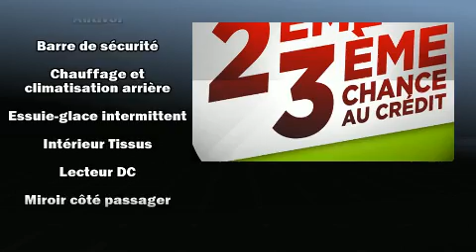2011 Toyota Corolla S NOUVEL ARRIVAGE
Léveillé Toyota
1369 Montée Masson

Nous avons tout un sp��cial sur la Toyota Corolla 2011. Affichant moins de 70 000 km au compteur, cette berline 4 portes met la priorit�� sur le confort, la s��curit�� et son c��t�� pratique. Ce v��hicule �� traction poss��de une transmission automatique et un moteur 4 cylindres de 1,8 L. Ce mod��le poss��de toutes les caract��ristiques raffin��es auxquelles Toyota nous a habitu��s: un compte-tours, un volant gain�� de cuir, un ordinateur de bord, un afficheur de la temp��rature ext��rieure, des si��ges baquets �� l'avant, une banquette arri��re �� dossiers rabattables s��par��s, et beaucoup plus. Ses ��l��gantes roues en alliage contribuent �� son efficacit�� dynamique. Vous appr��cierez la musicalit�� de la cha��ne st��r��o, qui comprend une lecteur CD et une connexion MP3, commandes audio sur le volant, et 6 haut-parleurs qui enveloppent l'habitacle d'une ambiance sonore incomparable. Toyota accorde la priorit�� �� la s��curit�� et la protection en incluant: rideaux gonflables pour prot��ger la t��te, coussins gonflables lat��raux �� l'avant, syst��me antipatinage, syst��me d'assistance au freinage, appuis-t��te avant anti-coup de fouet, un avertisseur d'urgence, et freins antiblocage. Le dispositif de stabilit�� ��lectronique fait appel �� des technologies de pointe qui rehaussent l'adh��rence �� la route. Ce qui nous rend fiers, c'est vous offrir uniquement des v��hicules de grande qualit��. N'h��sitez pas �� nous appeler.